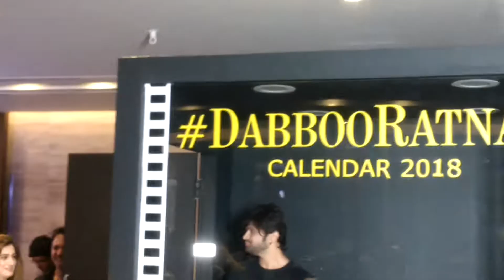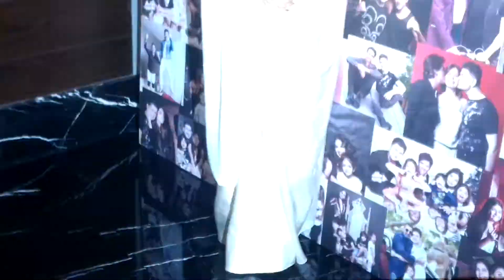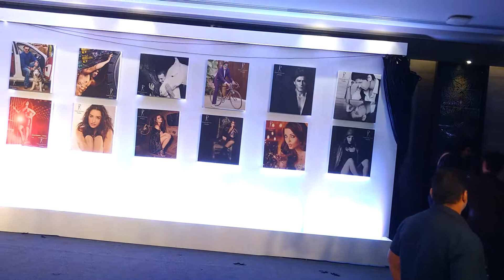Dabboo Ratnani Calender Launch 2018